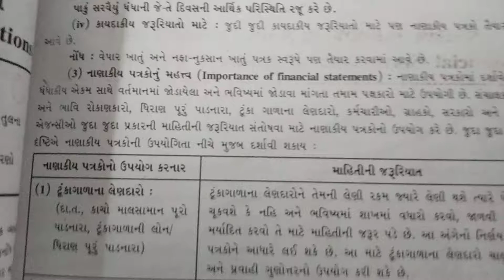std 11 account -2 CH 5 part 17